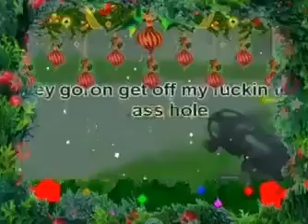are you guys going carolling?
are you guys going caroling?